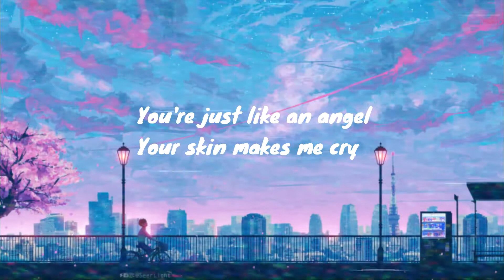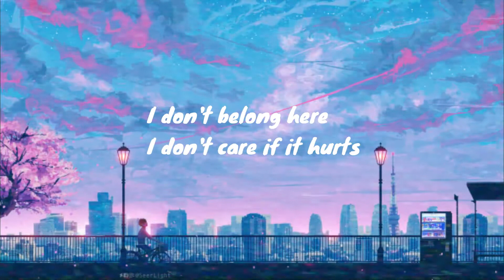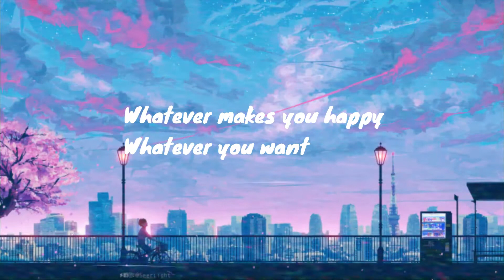[Lyrics] Creep - Radiohead || Chloe Moriondo Cover